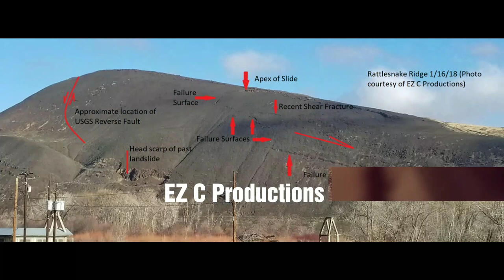Rattlesnake Ridge in Yakima Ground View of West with visible Weakness January 16, 2018!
Rattlesnake Ridge in Yakima Ground View with visible Weakness points January 16, 2018! A geologist from the East has joined me to provide Mark ups and explanations.
Fanmail:
EZ C Productions

Thanks for having interest in our inevitable landslide at Rattlesnake Ridge in Yakima & Union Gap.
Be safe all those that live here and tell family and friends. We don't know how bad it can get. My dogs are in the background with a ruckus!